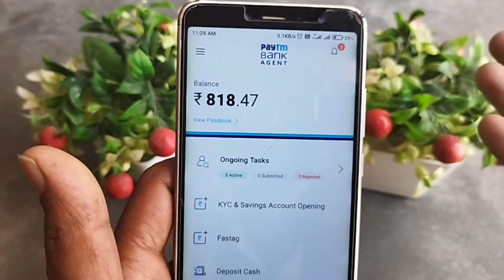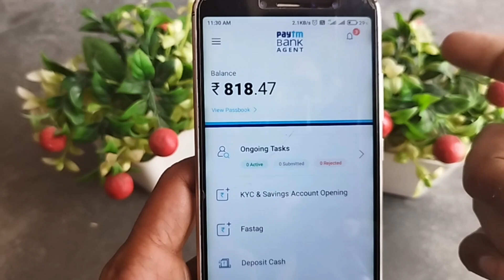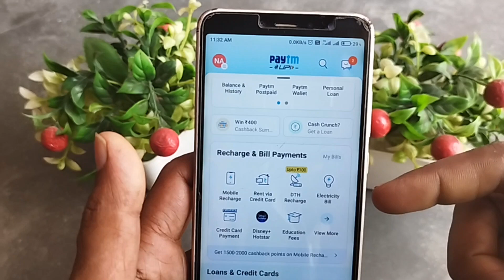Paytm kyc kab chalu hogi | Paytm kyc ban kab Hatega | Paytm kyc kab se chalu hogi | Paytm kyc unban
tags...